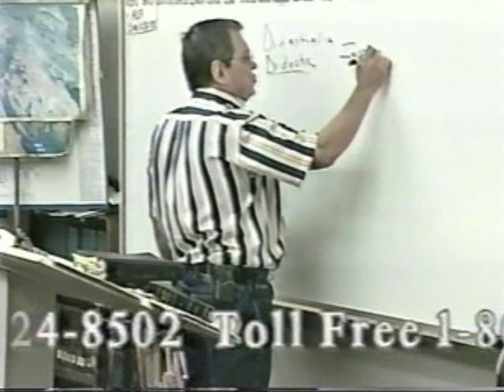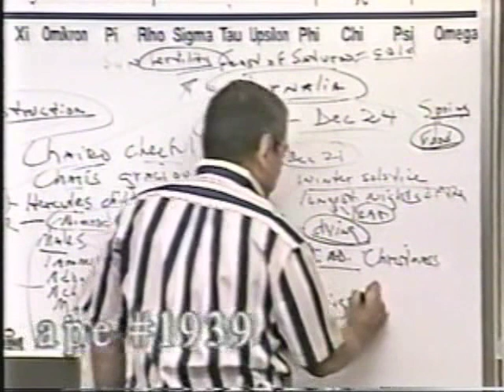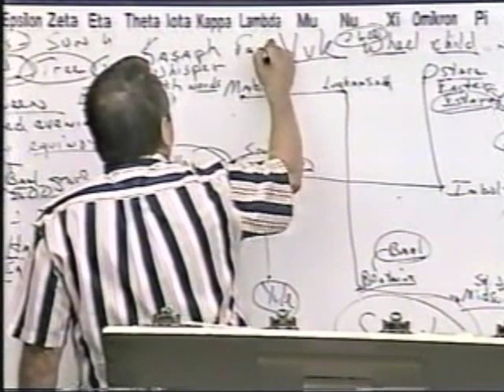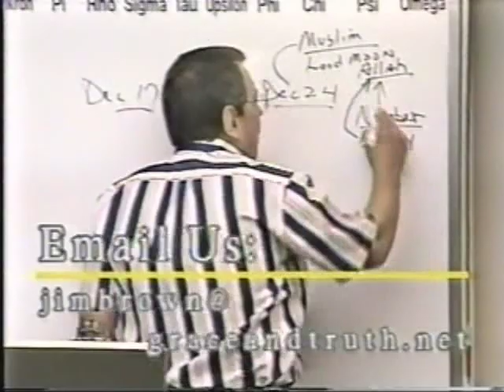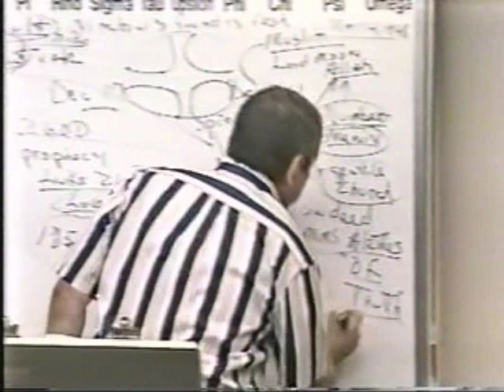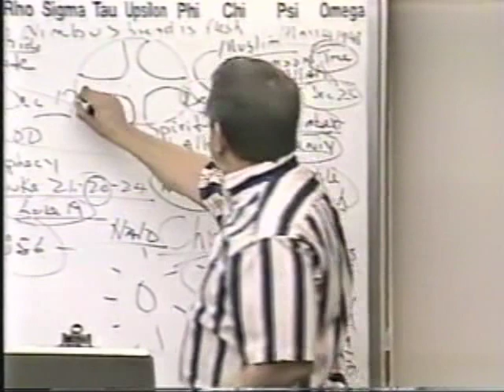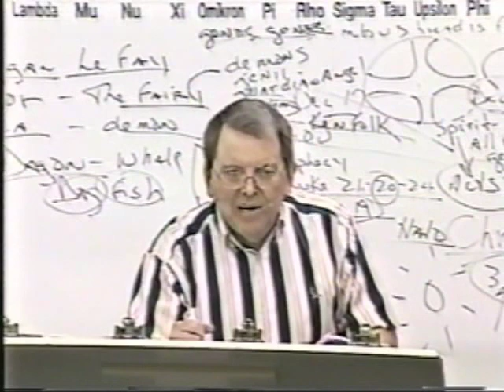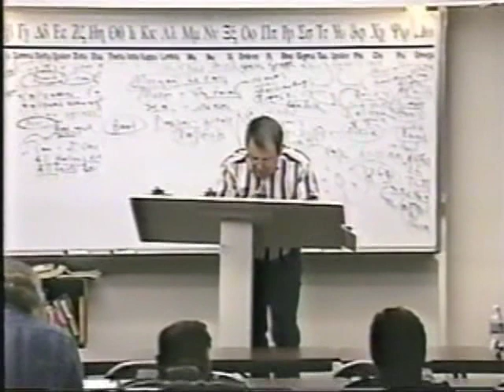Christmas: Truths Baptists Have Stopped Teaching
Christmas time is when people from all over the world, of various faiths and denominations, hold hands and compromise for peace.

Learn how Mt. Zion is connected with Christmas.  Learn what the early bishop (s) of the christian church taught about Christmas, what many a baptist today does not know, but what their baptist fathers used to teach!  Mount up and be a walker in truth, after the path of Joseph and the likeness of Christ the cornerstone of our salvation and the greatest gift of all.

Listen to this wonderful Christmas sermon preached by the round-toned Jim Brown of Grace and Truth Ministries in Nashville, as he teaches about the glorious origins of our beloved Christmas traditions.  Of recent, certain men professing to be godly have been seen and heard telling fables regarding the origins of our Christmas Holiday, destroying the faith of many...  Allow the scholarly Jim Brown to clear up some misconceptions regarding Christmas.

Sermon 1939
Scholar and minister Jim Brown teaches the history of Christmas and its customs, and what scripture has to say about it.

'True vs False Doctrine:  Christmas (Christ Mass) is Halloween'

Grace & Truth Ministries